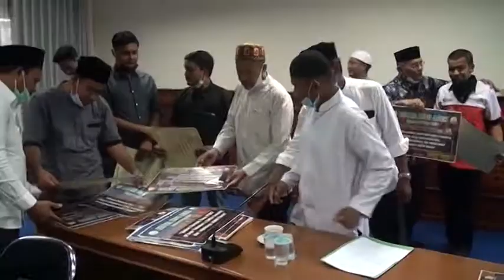MPU KELUARKAN STIKER FATWA GAME ONLINE